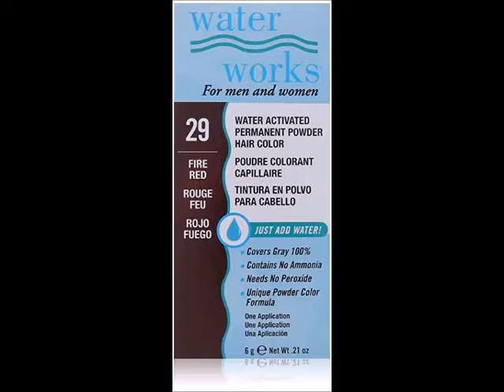Waterworks Permanent Powder Hair Color #29 Fire Red